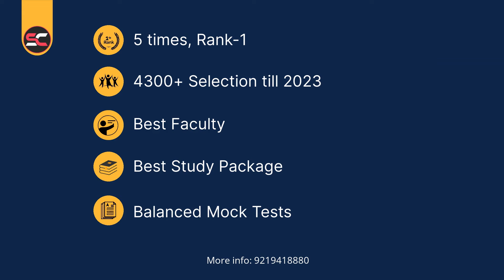New Batch for AMU XI-ENTRANCE-2024 (हिंदी माध्यम मे)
About Sarwar Classes:
Sarwar Classes is the premier institute for IIT | NEET | FOUNDATION  and is known for result-oriented teaching and best Educators.
We do not only deliver lectures, but we build capability in students to tackle any type of conceptual/Logical/Hard problems asked in exams.
Sarwar Classes is the only coaching that has produced consecutive 6 times RANK-1 in AMU XI Entrance.
In IIT-Advance we have given the AIR-756 (Mohd. Osama) in the general Category.
In NEET Sarwar Classes is the only institute in Aligarh which have given rank in Top-20. (AIR-19, Bhuvnesh Sharma in 2017)

Sarwar Classes
Medical Road, Aligarh
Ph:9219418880